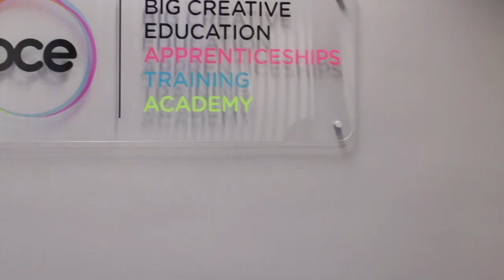The Launch of Big Creative Education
With an ever-growing level of interest from prospective students and an impressive roster of ambassadors from; ITN, Island Records, Barcroft Media, IITS, Question Media Group and BAFTA award winning writer and actor Ben Bailey Smith, Dv8 Training has joined with Dv8 Academy to become Big Creative Education. We completed our re-brand with a Launch party inviting our Governors, Ambassadors, Staff and a handful of students to join us in celebrating a milestone and toast to our new name, which perfectly reflects our organisation and our aim to transform the lives of young creatives by providing big, unique industry opportunities.